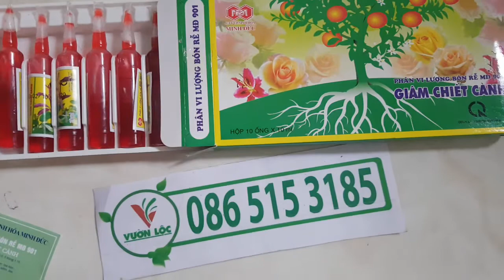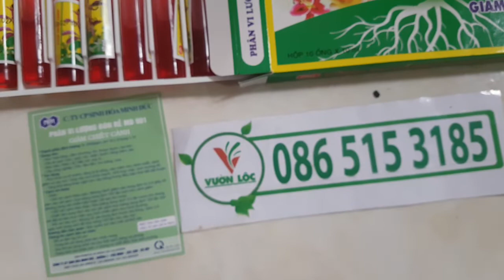Dung dịch giâm chiết cành, nhanh ra rễ nhanh nảy chồi